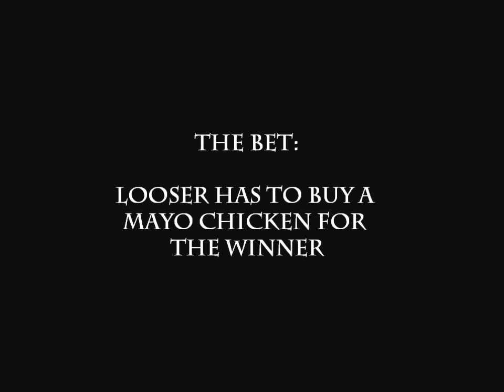Snowy vs Reeves | 1 Trick Challenge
there was alot more attempts than this but we got the camera out late. 1st one to land a topsoul 540 out wins. looser has to buy a mayo chicken for the winner. i was happy that i landed it first but my hands touched the floor.